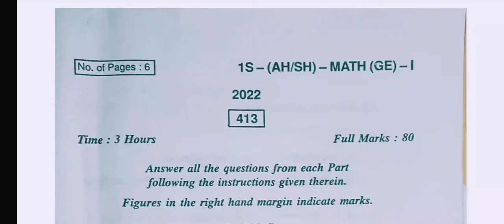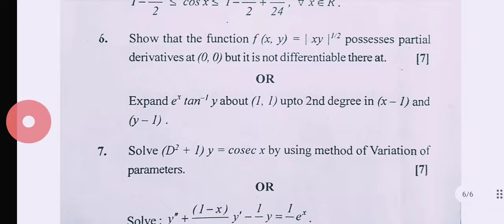Mathematics GE-1 +3 1st semester Dhenkanal autonomous college 2022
Work for win ❤❤